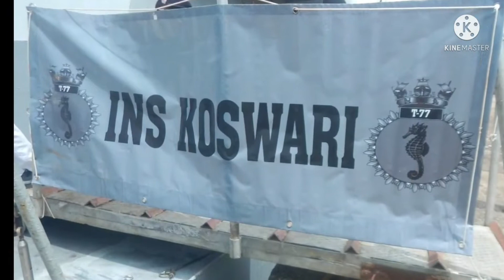NCC Activities- INS KOSWARI SHIP VISIT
The Activity is done as part of NCC for the cadets of AECS, Kaiga in the year 2021. There is no commercial purpose involved in this.